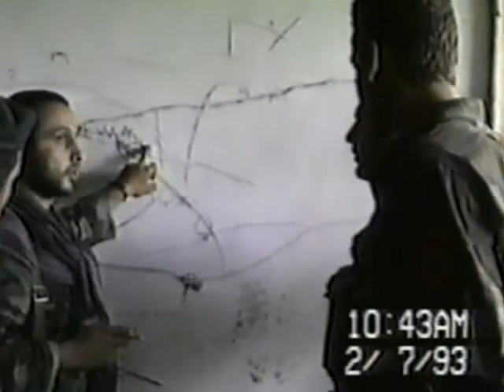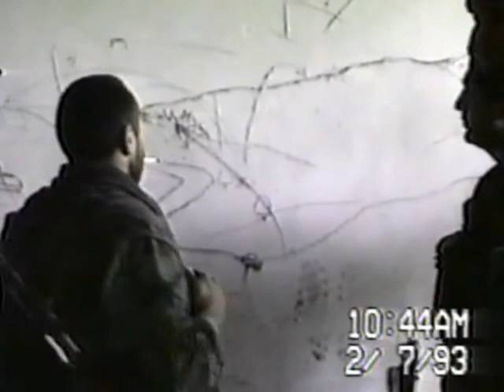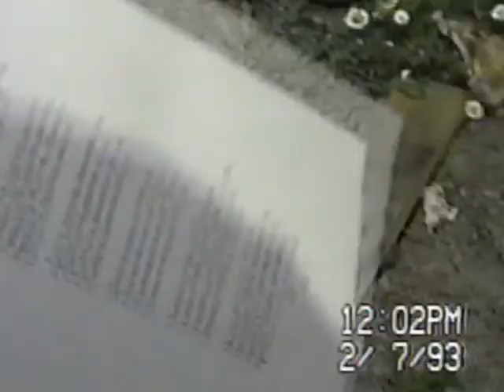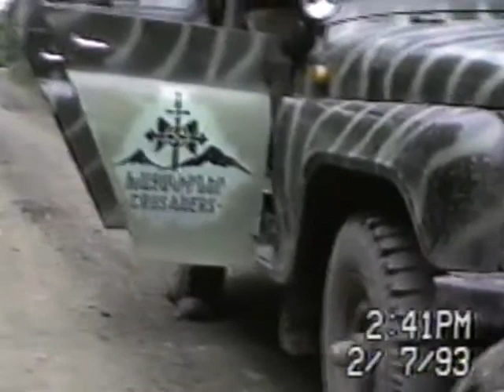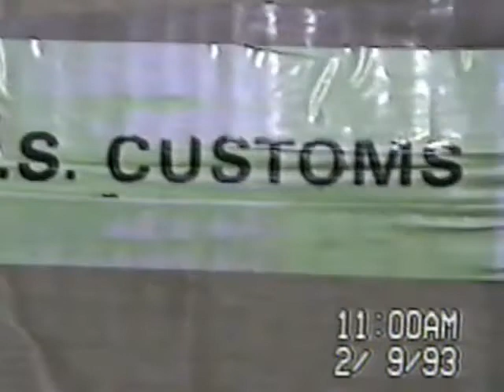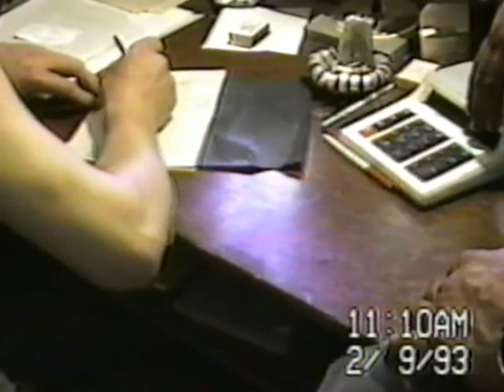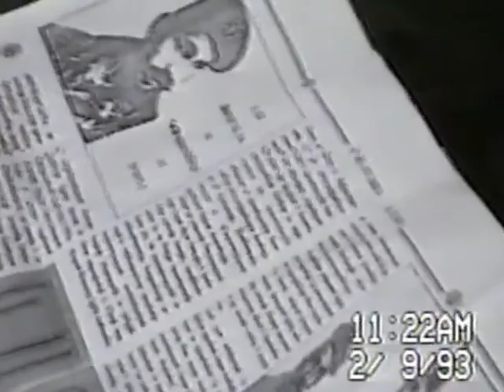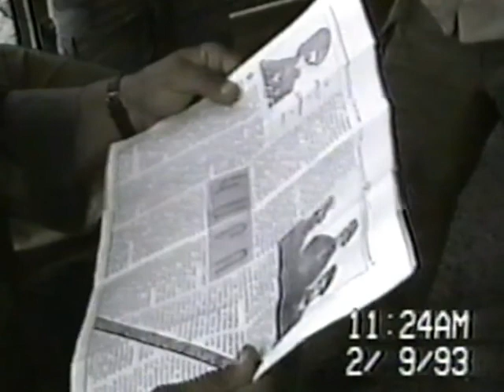ՀԵՐՈՍ ԿԱՐՈ ՔԱՀՔԵՋՅԱՆ (մաս 3) // ARMENIAN HERO KARO KAHKEDJIAN (part 3)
Տեսաշարի վերջին՝ երրորդ մասը՝ Կարոյից հուղարկավորումից հետո տղեքը նորից մեկնել են Մաղավուզ՝ Հերոսի նահատակության վայրը...
Կարոն էլ մեզ հետ չէր, բայց Մարտակերտը մերն էր:
ՀԱՎԵ՜ՐԺ ՓԱՌՔ: